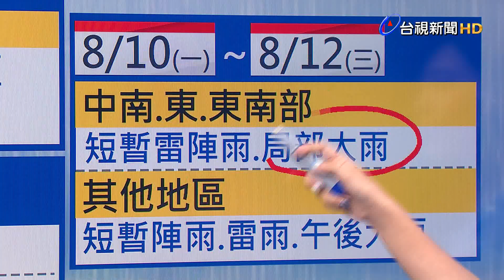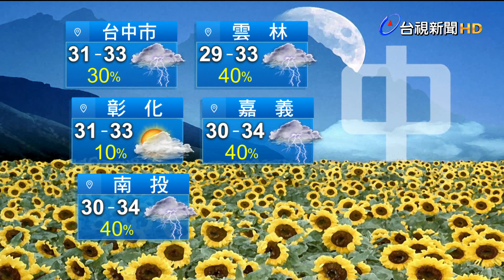0807氣象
0807氣象